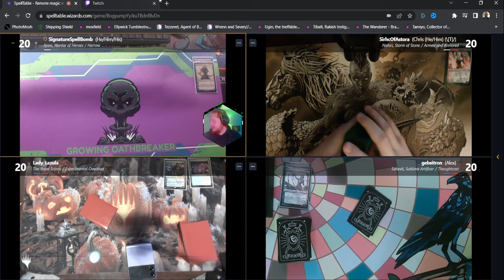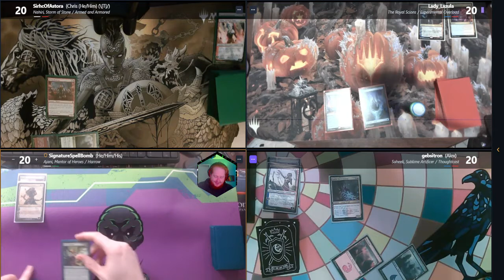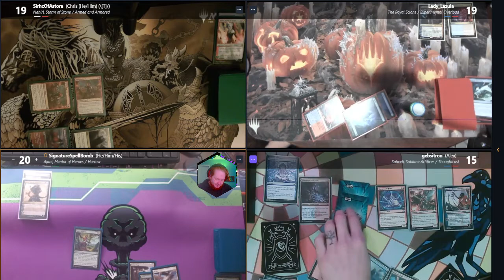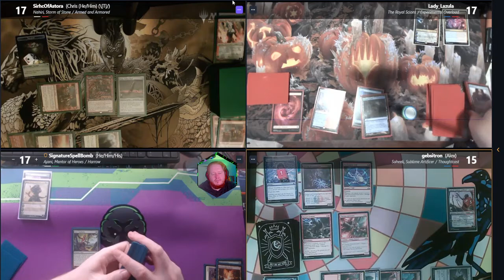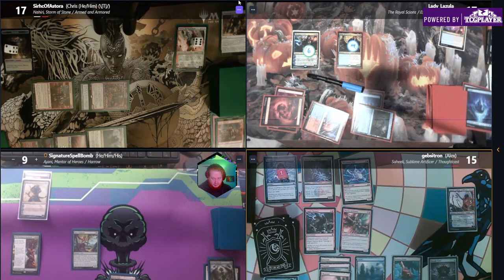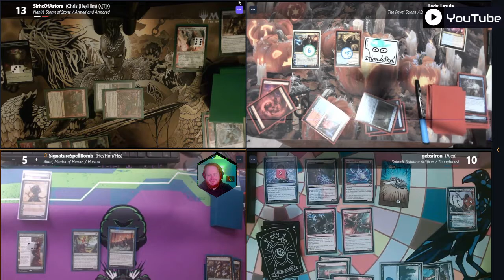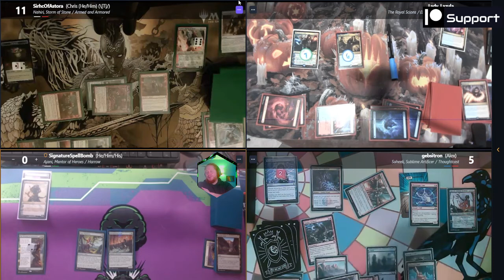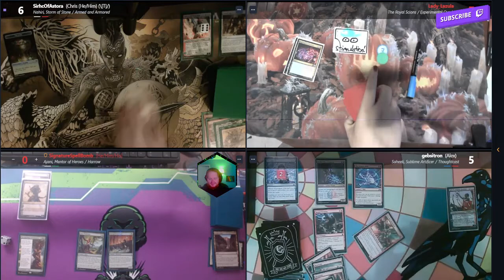Oathbreaker Gameplay 4/1/2022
Mtg Oathbreaker gameplay with members of my discord!
[Video Links]
Discord Sign Up
Deck lists!
[Mecury by Streamelement below the line]